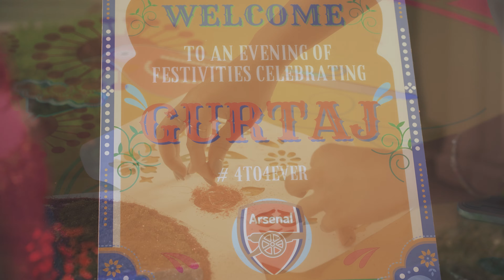Aarsh + Gurtaj Next Day Edit